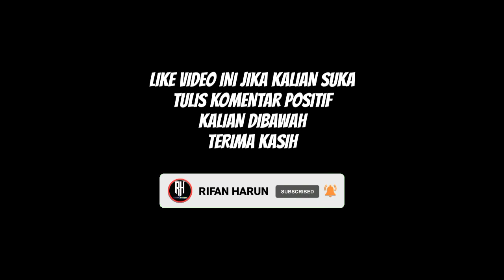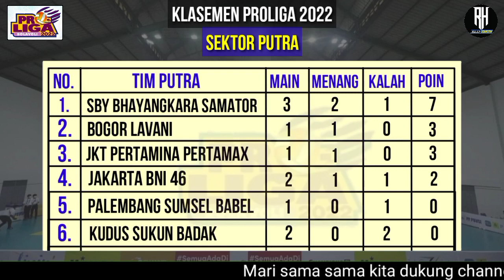Hasil Proliga 2022 Hari ini | Samator vs Bni 46 | Klasemen Proliga 2022 | Jadwal Proliga 2022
Jadwal Proliga 2022 live ochannel

Berikut Jadwal Pertandingan Proliga 2022 Putaran Pertama Pekan 2 :
Pekan II

Jakarta Popsivo Polwan 1-3 Jakarta Pertamina Fastron (Putri)
Surabaya Bhayangkara Samator 2-3 Jakarta BNI 46 (Putra)

14.00 WIB: Gresik Petrokimia Pupuk Indonesia vs Bandung BJB Tandamata (Putri)
16.00 WIB: Palembang Bank Sumsel Babel vs Jakarta Pertamina Pertamax (Putra)

14.00 WIB: Jakarta Elektrik PLN vs Jakarta Pertamina Fastron (Putri)
16.00 WIB: Bogor Lavani vs Jakarta Pertamina Pertamax (Putra)